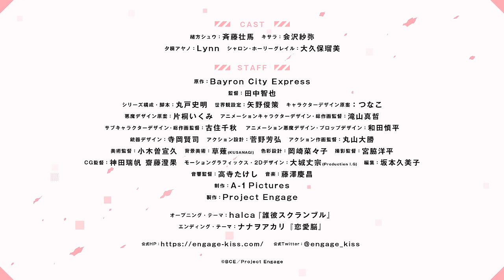オリジナルTVアニメーション「Engage Kiss」第2弾PV／2022年7月2日(土）より放送開始！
『冴えない彼女の育てかた』の丸戸史明×『デート・ア・ライブ』のつなこ×『かぐや様は告らせたい～天才たちの恋愛頭脳戦～』のA-1 PicturesによるオリジナルTVアニメーション「Engage Kiss」が2022年7月2日(土)より放送開始！
予測不能のラブコメディ、ここに開演。

【放送情報】
TOKYO MX             7 月 2 日（土）より　毎週土曜24：30～
とちぎテレビ         7 月 2 日（土）より　毎週土曜24：30～
群馬テレビ            7 月 2 日（土）より　 毎週土曜24：30～
BS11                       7 月 2 日（土）より　 毎週土曜24：30～
ABCテレビ　 　　7 月 2 日（土）より　 毎週土曜26：30～
メ～テレ　　　 　7 月 2 日（土）より　毎週土曜26：30～

【配信情報】
dアニメストアにて7月2日より毎週土曜25:00～配信開始。
他各配信プラットフォームでも7月5日より順次配信。

【INTRODUCTION】
「ベイロンシティ」――どこの国にも属さない、太平洋に浮かぶメガフロート型の都市。
新エネルギー資源「オルゴニウム」を採掘し、世界でもっとも注目されるこの都市では、
「Ｄ災害」と呼ばれる、「悪魔」の引き起こす特殊な事件が多発していた。

一部の人間にのみその存在を知られるＤ災害。対処を行うのは、「ＰＭＣ（民間軍事会社）」。
ベイロンシティで暮らす青年・シュウはそのひとつを運営しているが、会社の規模は零細。おまけに仕事も選ぶので、資金繰りは常に苦しい。

そんな彼の生活を公私に渡り献身的に支えているのは、ベイロンシティの学校に通う美少女高校生・キサラ。そしてもうひとり、シュウがかつて所属していた大手ＰＭＣの社員で、元恋人であるアヤノも、何かと彼を気にかける。キサラにとってはおもしろくない。

キサラのシュウに対する、強い執着。その根幹にあるのは二人の「契約」。

彼女の正体は悪魔なのだ。

キサラはシュウの生活を支え、契約に基づき悪魔退治にも協力する。
その代償は甘く危険な「キス」。
愛と契約、二人の危うい絆。その運命は、どこへ向かう――。

『冴えない彼女の育てかた』の丸戸史明×『デート・ア・ライブ』のつなこ×『かぐや様は告らせたい～天才たちの恋愛頭脳戦～』のA-1 Picturesによるオリジナルアニメ、

【スタッフ】
原作：Bayron City Express
監督：田中智也
シリーズ構成・脚本：丸戸史明
世界観設定：矢野俊策
キャラクターデザイン原案：つなこ
悪魔デザイン原案：片桐いくみ
アニメーションキャラクターデザイン・総作画監督：滝山真哲
サブキャラクターデザイン・総作画監督：古住千秋
アニメーション悪魔デザイン・プロップデザイン：和田慎平
銃器デザイン：寺岡賢司
アクション設計：菅野芳弘
アクション作画監督 ：丸山大勝
美術監督:小木曽宣久
背景美術: 草薙(KUSANAGI)
色彩設計：岡崎菜々子
撮影監督：宮脇洋平
CG監督：神田瑞帆　齋藤澄果
モーショングラフィックス・2Dデザイン：大城丈宗(Production I.G)
編集：坂本久美子
音響監督：高寺たけし
制作： A-1 Pictures
製作：Project Engage

【主題歌】
オープニング・テーマ：halca「誰彼スクランブル」
エンディング・テーマ：ナナヲアカリ「恋愛脳」

【キャスト】
緒方シュウ：斉藤壮馬
キサラ：会沢紗弥
夕桐アヤノ：Lynn
シャロン・ホーリーグレイル：大久保瑠美
夕桐アキノ：渡辺明乃
マイルズ・モーガン：松田健一郎
三上テツヤ：長谷川芳明
蜂須賀莎花：内田 彩
蜂須賀凛花：大西沙織
蜂須賀ミハイル：逢坂良太

【「Engage Kiss」公式 Twitter：@engage_kiss 】
（推奨ハッシュタグ：エンゲージキス）

(c)BCE／Project Engage